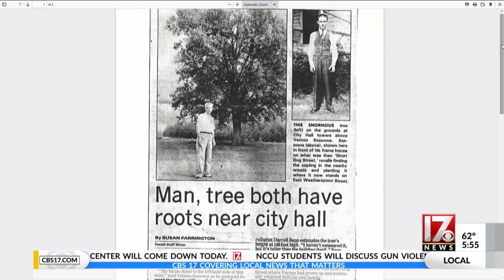Nearly 90-year-old oak tree to be cut down in front of Sanford municipal center